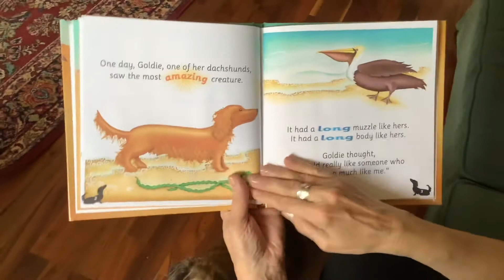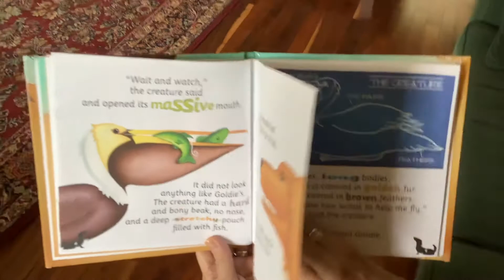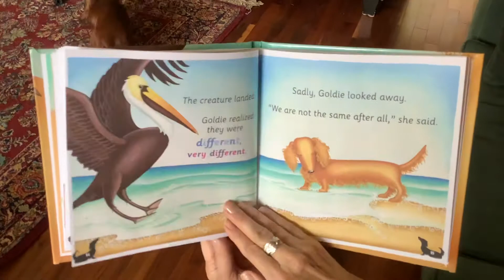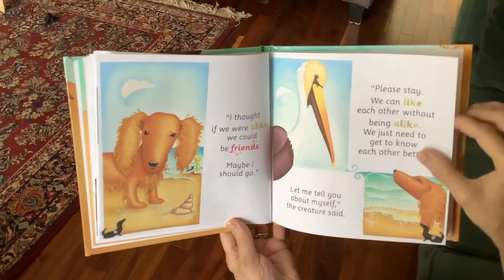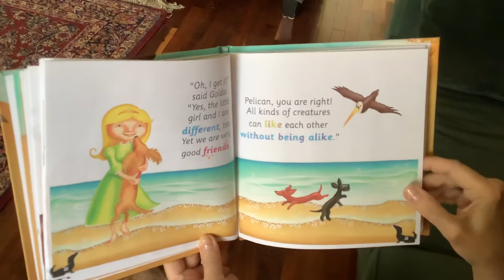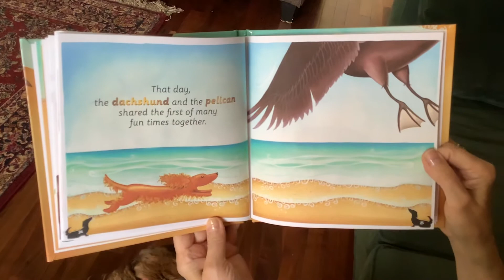“A Tall Tale About a Dachshund and a Pelican”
Kizzie Jones reads her second children’s picture book about an unlikely friendship between a Dog & a Pelican who meet on a beach.